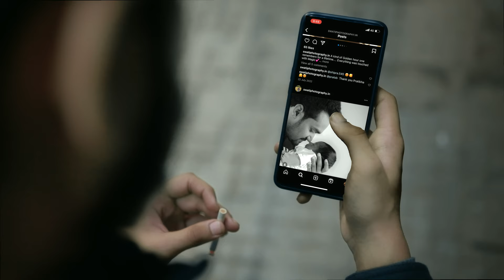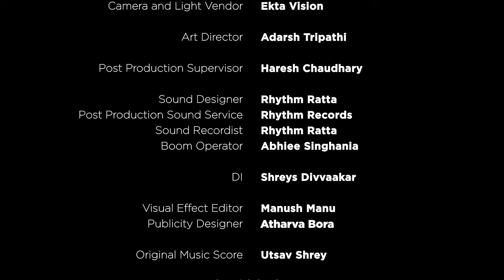Ek Photo Kheechoge? I Pratham Bhatia | Shutter me Films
Amlan, a middle-class photographer is on the lookout for a photograph and finds it hard to get through the day until he captures a snapshot of himself in an unexpected companion.

Shutter me Films presents ‘Ek Photo Kheechoge?' (translated to 'Will you take a photo?’

 A film by Pratham Bhatia.

Ek Photo Kheechoge? was born out of a need to preserve a fragment of my memory of a self-reflective incident in my life. Despite numerous struggles and failed attempts this story thrived and has been finally put together for you to witness - Pratham Bhatia

Cast (in order of appearance):

Amlan: Vansh Pandita
Man 1: Vishal
Man talking on the phone: Adarsh Tripathi
Little Boy: Saksham Kathpalia
Restaurant Owner: Siri
Waiter: Mehmood Ali

Producer: Richa Bhatia
Written & Directed: Pratham Bhatia
Original Music Score: Utsav Shrey
Editor: Haresh Chaudhary
Production Designer: Adarsh Tripathi
Director of Photography: Debesh Mehrotra
Assistant Director: Adarsh Tripathi
Assistant Cinematographer: Rishabh Guglani
Camera and Light Vendor: Ekta Vision
Post production Supervisor: Haresh Chaudhary
Sound Designer: Rhythm Ratta
Post Production Sound Service: Rhythm Records
Sound Recordist: Rhythm Ratta
Boom Operator: Abhiee Singhania
DI- Shreys Divvaakar

Visual Effect Editor: Manush Manu
Publicity Designer: Atharva Borale

Screenings/ Awards
1. Best Experimental Short Film- Indo-French International Film Festival Pondicherry, India
2. Official Selection, Finalist- Lift-Off Sessions, June 2023
3. American Premiere, Official Selection, Semi-Finalist- Student World Impact Film Festival
New York, United States
4. Delhi Premiere- Screening in Delhi, India
5. 10th Goa Short Film Festival
Goa, India
6. Middle Eastern Premiere, Official Selection (Main Competition)- AIU Film Festival, Kuwait City
7. Official Selection (Main Competition)- 25th Madurai International Documentary and Short Film Festival
Madurai, India
8. Screening in Stratford, London, United Kingdom
9.Semi-Finalist- International Moving image Film Festival
Tehran, Islamic Republic of Iran

Read more about what Homegrown had to say about our film